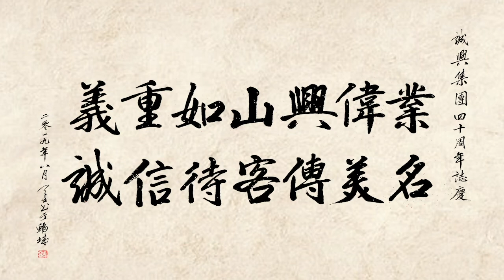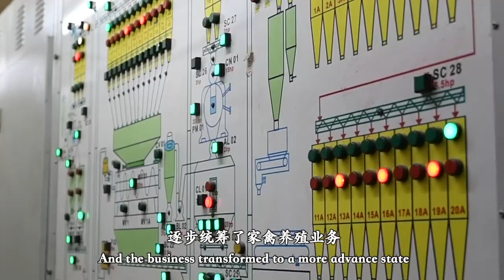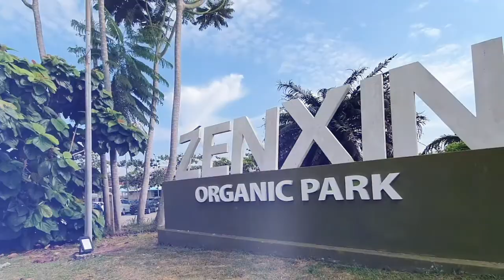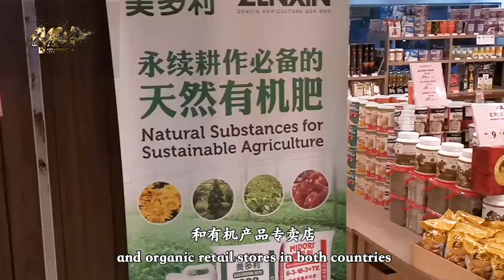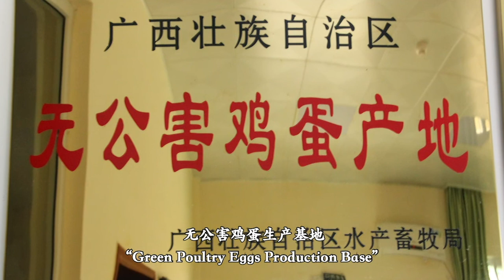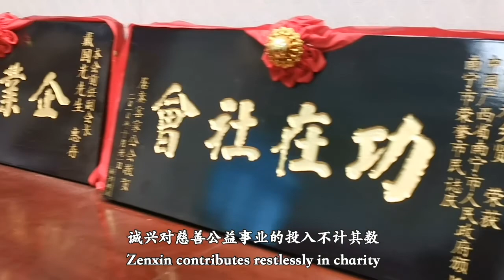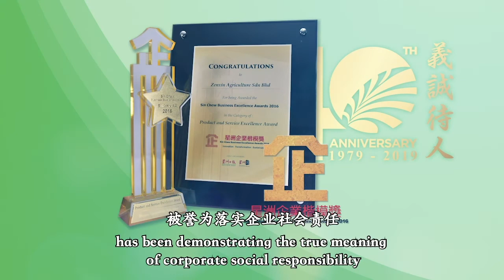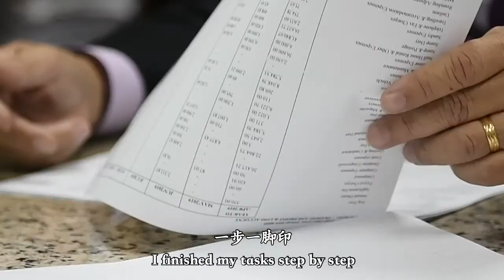Zenxin Group 40th Anniversary ~English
Zenxin Agriculture Sdn. Bhd. is a Malaysia agriculture based company established by our founder Mr Tai Kok Kong since early 1986. The core business of Zenxin is poultry farming including production of broiler day old chick and quality table eggs. In year 2001, Zenxin diversifies its business to organic fertilizer manufacturing and followed by venturing into organic farming business and oil palm plantation business. In year 2008, Zenxin starts up a layer farm in China to produce premium quality egg produces to explore China market. Currently, Zenxin is a well known international organization to produce premium quality agriculture produces in Malaysia, Singapore & China.